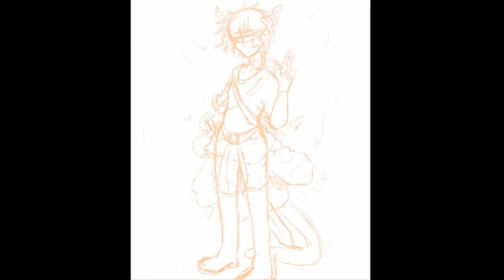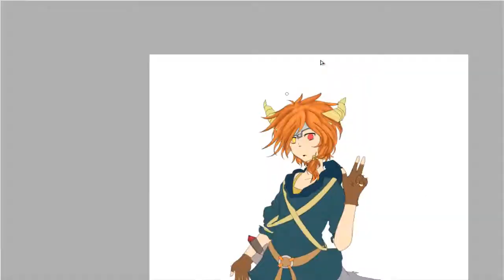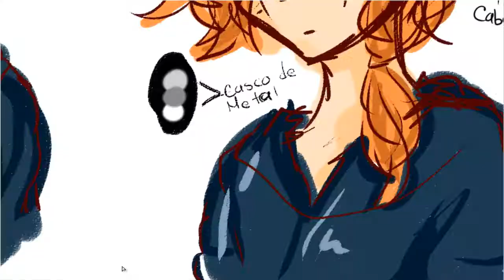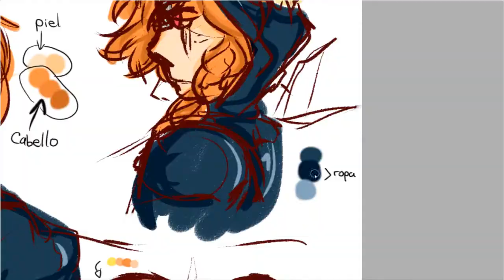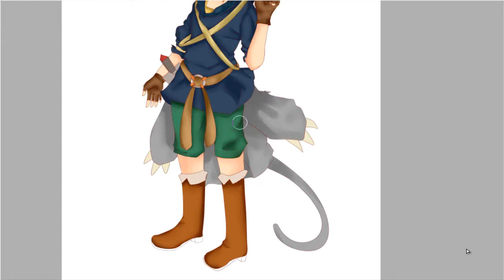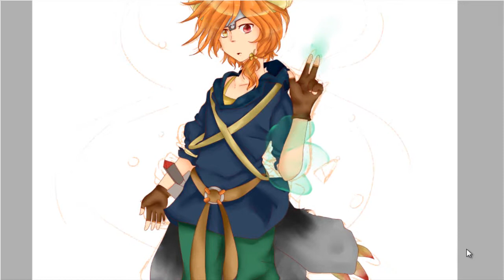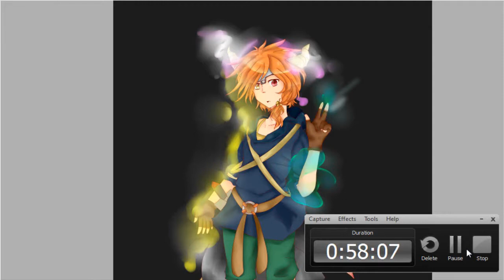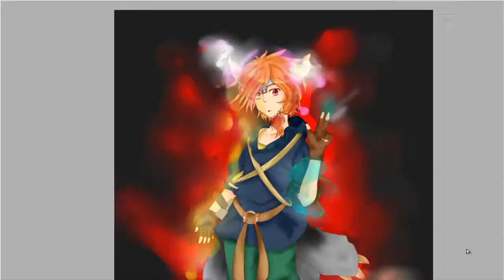Drawing my oc-Ares Schortsanitis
Espero les guste este speedpaint :3